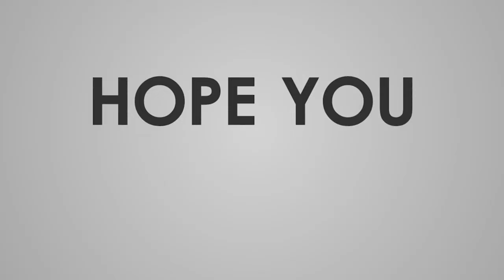STREAMER INI ̶ H̶̶O̶̶K̶̶I̶ BANGET!! APAPUN JADI KENYATAAN! | GACHA IMPACT | STREAM HIGHLIGHT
⭐️Terimakasih telah mampir ke channel JesterLynn!
🔰 Open Here 🔰

📌 Topup Genshin Impact, Tower of Fantasy & game lainnya di VayGameStore!

Jika ada kritik dan saran lainnya